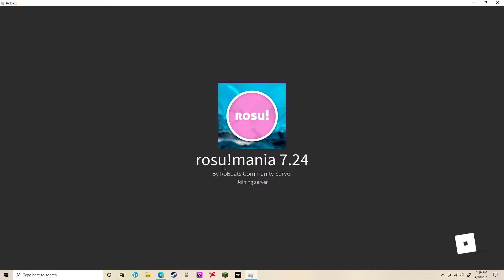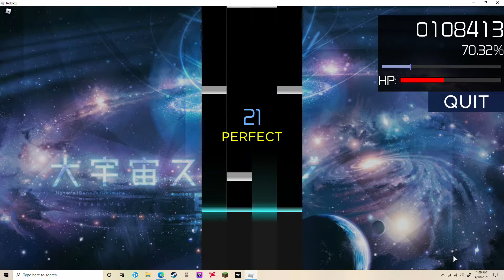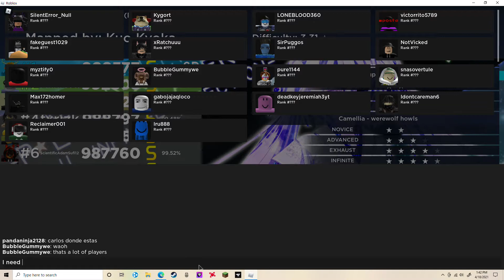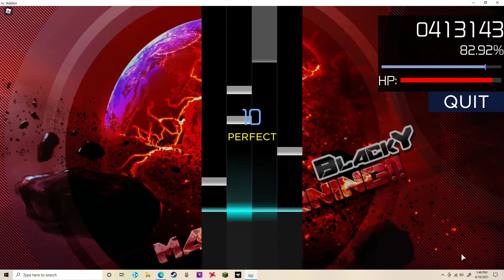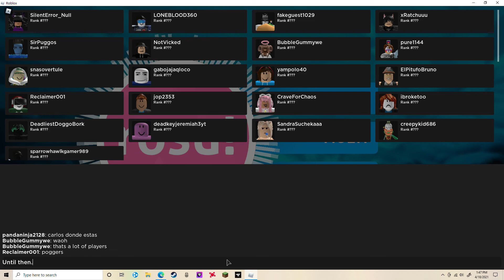Rosu!mania |#1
Rosu!mania is a game based off of Osu! Made by the group "RoBeats Community Server."